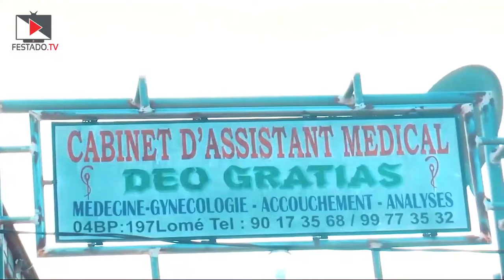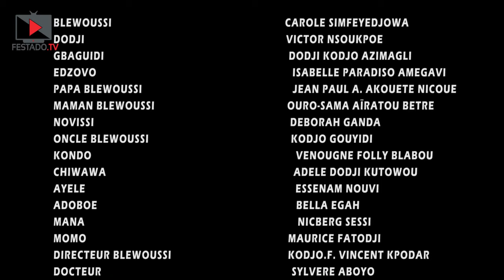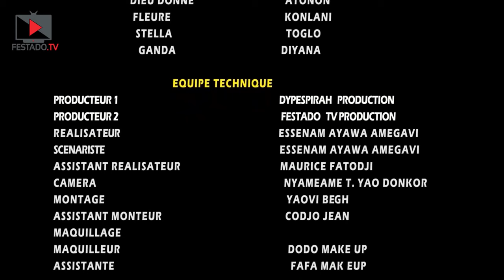ETIASSI (MARIAGE AVORTÉ) Film complet Togolais EWE sous-titrage FRANÇAIS. D'après une histoire vraie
POUR UNE FOIS FESTADO TV PRODUCTION A PU RÉUNIR L'ESSENTIEL DES FLEURONS DES COMÉDIENS ET COMÉDIENNES TOGOLAIS DANS UN MÊME FILM.

Un après le tournage, FESTADO TV PRODUCTION sort le film "ETIASSI"(LE MARIAGE AVORTÉ)

Scénario & réalisation de Essenam AMEGAVI

SYNOPSIS
Une jeune fille BLEWOUSSI GNAVON de 30 ans issue d’une famille modeste (père GNAVON YAO âgé de 55 ans, mère GNAVON MOKPOKPO âgé de 50 ans et un jeune frère de 25 ans) avec une forme séduisante, très belle, vivait une vie pratiquement paisible mais son seul souci était sa vie de célibataire. Étant déçue par tous les hommes qui l’avaient approchés, elle a décidé de ne plus faire confiance aux hommes de son milieu.
Malgré tous les conseils de ses parents, de ses amies proches, elle a gardé une position tranchée sur cette affaire. Jusqu'au jour où un de ses cousins GNAVON GBAGUIDI, âgé de 40 ans et vivant en Amérique est revenu au pays. Après plusieurs discussions concernant sa solitude GBAGUIDI a compris qu'il devrait lui proposer un de ses amis qui est à la recherche d'une âme sœur.
Après réflexion concernant ce mariage arrangé, BLEWOUSSI s'est laisser convaincre par GBAGUIDI que la mentalité d'un homme vivant à l’étranger est différente de celle vivent au pays. Également si elle accepte ce mariage elle quittera son pays pour un avenir meilleur et prometteur; surtout que là-bas les femmes sont protégées par la loi.
Par ces mots si convainquant, BLEWOUSSI a finalement accepté l'offre du cousin. A travers les réseaux sociaux un amour très fort vient de naître entre les deux tourtereaux, en moins de 3 mois, le futur mari KENOU DODJI âgé de 37 ans (fils de la veuve KENOU EDZOVO 54 ans) est revenu au pays après le départ de GBAGUIDI afin de pouvoir remplir les conditions requises pour qu’ils puissent vivre comme mari et femme.
En rentrant au pays, trois de ses amis depuis l'Amérique l'ont remis des cadeaux pour leurs prétendantes. A travers ses cadeaux, naquit une amitié très forte entres les quatre femmes. Après quelques jours de préparatifs du mariage, maman EDZOVO s’oppose énergiquement à cette union. Car pour elle BLEWOUSSI ne pourrait jamais aimer son fils si ce n'est que son argent qui l'intéresse.  Alors EDZOVO a commencé par espionner des anciens petit-amis de BLEWOUSSI et par la suite faire part à son fils. Contre vents et marées, la dote fut finalement célébrée.
 Un an après le départ du mari le cauchemar de Blewoussi commence, le mari l'a abandonné à son sort pour un autre mariage en occident. Au même moment elle doit faire face à la pression financière de sa famille, la moquerie de ses amies et comme le malheur n'arrive jamais seul, le comble fut la mort subite de son frère qui selon elle était de sa faute. Tout ceci a poussé Blewoussi à se donner la mort.

UNE PRODUCTION DE FESTADO TV PRODUCTION